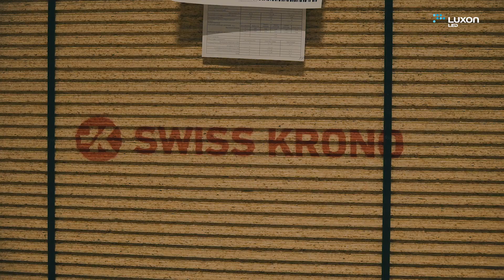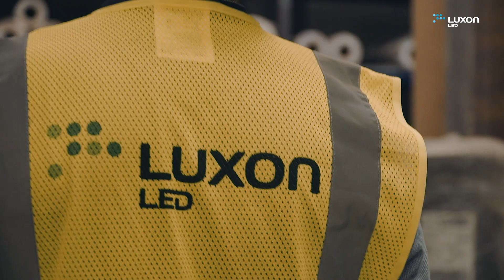Realizacje | Modernizacja dla SWISS KRONO bez przerywania prac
𝐂𝐨? Wymiana ponad 5000 opraw bez przerywania produkcji.

𝐊𝐭𝐨? SWISSS Krono

𝐊𝐨𝐫𝐳𝐲𝐬́𝐜𝐢 𝐳 𝐫𝐞𝐚𝐥𝐢𝐳𝐚𝐜𝐣𝐢 𝐝𝐥𝐚 𝐊𝐥𝐢𝐞𝐧𝐭𝐚:
🔵 system oświetlenia odporny na wysokie temperatury i zapylenie,
🔵 zwiększony komfort pracowników,
🔵 większe bezpieczeństwo pracy,
🔵 energooszczędne źródła światła,
🔵 bezawaryjność systemu,
🔵 redukcja emisji CO2 do atmosfery,
🔵 dopasowanie parametrów oświetlenia w poszczególnych pomieszczeniach.

🔵 Lub zamów bezpłatny audyt oświetlenia i sprawdź, ile zaoszczędzi Twoja firma ➡️